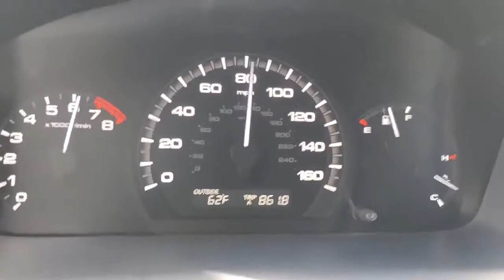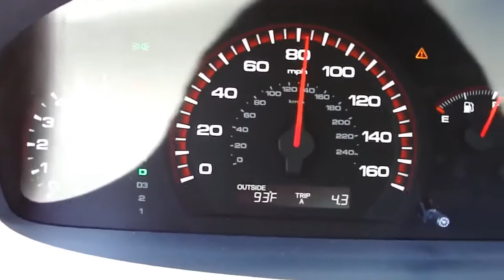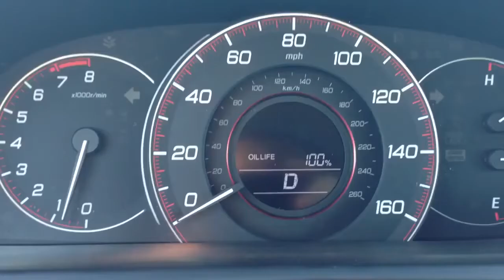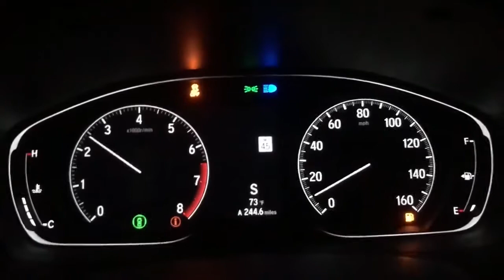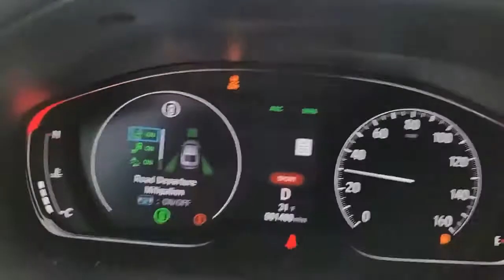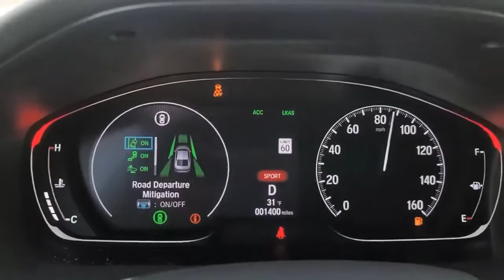2006 - 2021 Honda Accord Acceleration Compliation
0:36 (2006)
0:54 (2007)
1:44 (2013)
2:37 (2014)
3:46 (2015)
4:04 (2018)
4:44 (2019)
5:28 (2020)
5:52 (2021)